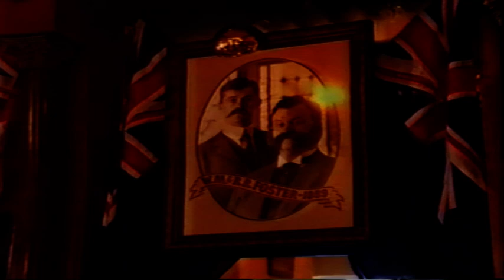Fosters Extra Special 1996 TV Ad Australian Icons